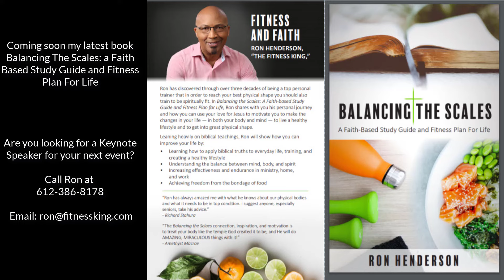Mark Henry: Passionately Pursuing Jesus & Leading the Way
✅ Mark Henry: Passionately Pursuing Jesus & Leading the Way 👇👇 @ronaldhendersonakathefitne8806

💠 Meet Mark Henry, the Lead Pastor of Revive Church in Brooklyn Park, MN, and a man driven by a single mission: passionately pursuing Jesus Christ. Mark's faith journey has led him to start four thriving churches in the U.S. and share the Gospel with over five million people globally. He's influenced thousands of pastors through expository preaching and has established over 70 African churches.

💠 In his leadership roles, Mark has helped to establish Eternity Bible College for Francis Chan, and he continues to inspire faith communities through his work at Mark Henry Ministries and his partnership with Jan Markell of Understanding The Times. Along with his wife, Jera, and their three children, Mark embodies a life dedicated to serving Christ.

💠 Join us to hear about his remarkable journey and insights on how to live a life focused on Jesus. For more inspiration, check out Mark Henry Ministries

Your support helps spread the message of faith far and wide!

💠 About the host: Ron Henderson
As an accomplished author with eight books and over four decades of experience as a personal coach, I bring a wealth of knowledge to this discussion. Learn from the insights and wisdom gained through years of helping individuals overcome challenges and achieve their fullest potential.
Are you planning an event and in need of a dynamic speaker? Look no further! I am available to share my expertise on stress-free living, personal development, and more.
Let's embark on this journey together as we unlock the keys to a life filled with purpose, resilience, and success."

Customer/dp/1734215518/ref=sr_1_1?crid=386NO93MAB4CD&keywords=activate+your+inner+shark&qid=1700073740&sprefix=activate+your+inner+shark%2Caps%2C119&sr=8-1